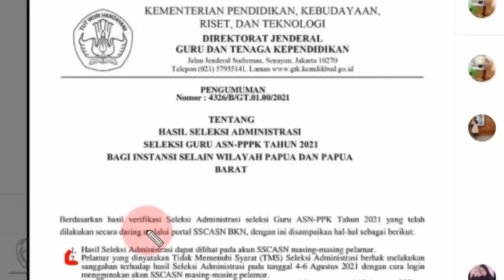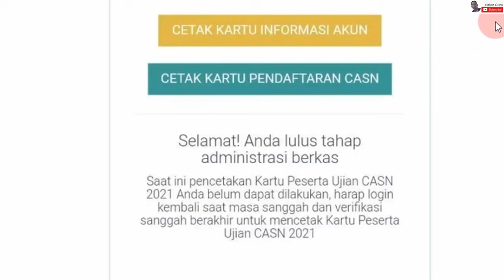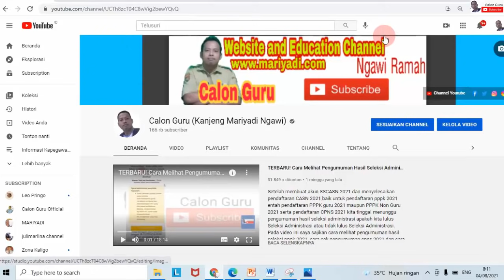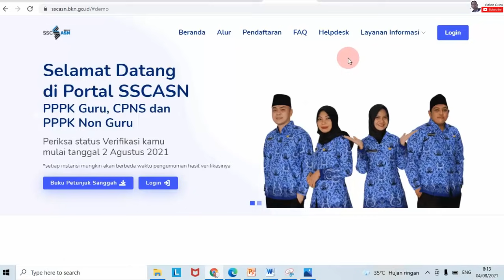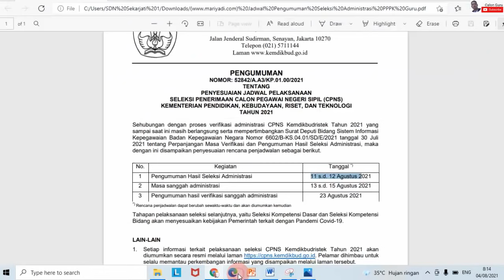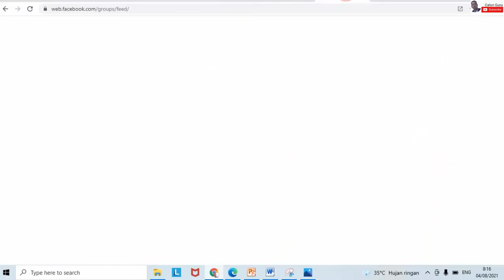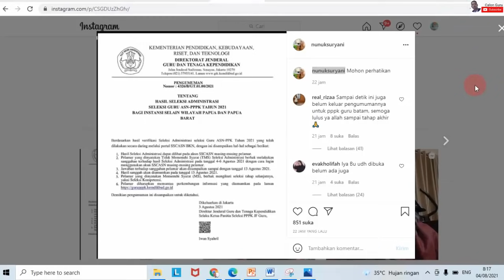Cek Fakta Kapan Pengumuman Hasil Seleksi Administrasi PPPK Guru 2021 Guru Honorer P3K 2021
Guru honorer masih risau menunggu kepasrian Kapan pengumuman PPPK guru 2021 yang ternyata pengumuman hasil seleksi pppk guru 2021 tidak dilakukan bersamaan dengan pengumuman hasil seleksi pppk non guru 2021 dan pengumuman hasil seleksi CPNS 2021.

Guru honorer pelamar formasi PPPK Guru 2021 dapat melakukan cek pengumuman pppk guru 2021 pada link pengumuman pppk guru 2021 dengan cara login akun sscn bkn go id 2021 pppk atau berkunjung ke pppk kemdikbud.

Menurut penjelasan bu Nunuk Suryani dari Dirjen GTK terkait jadwal Pengumuman Hasil Seleksi Administrasi P3K Guru 2021 diumumkan tanggal 3 agustus 2021 masa sanggah tanggal 4 sampai 4 agustus 2021 namun sampai sekarang belum ada pengumuman hasil seleksi p3k guru 2021 baik di akun sscasn 2021 maupun di gurupppkkemdikbudgoid. Apakah pengumuman hasil seleksi administrasi PPPK Guru ditunda lagi? Simak video ini selengkapnya.